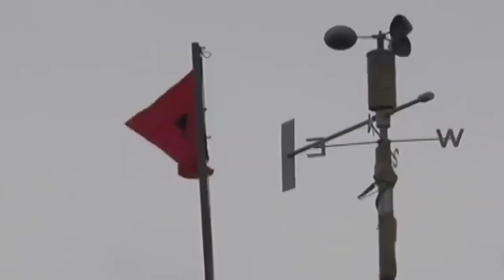ভয়ংকর রূপ নিচ্ছে মোখা